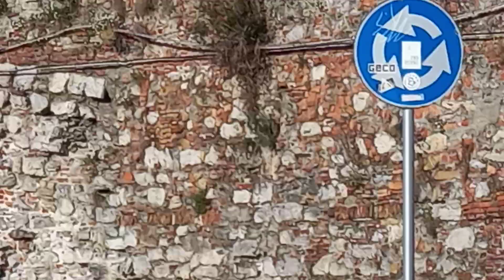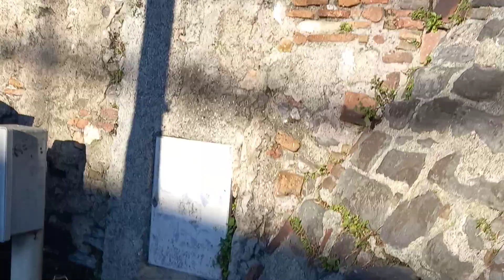Набережная Генуи- как стены аквариума, в котором разводятся Скобы! Они все в постельках🤣